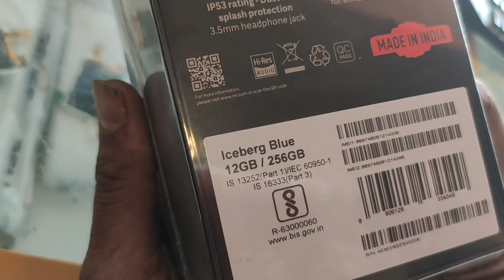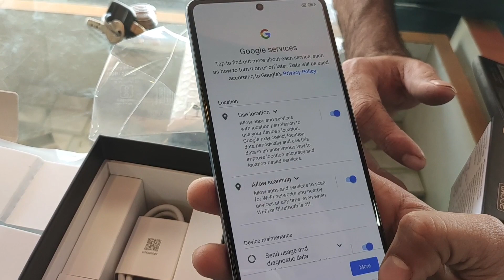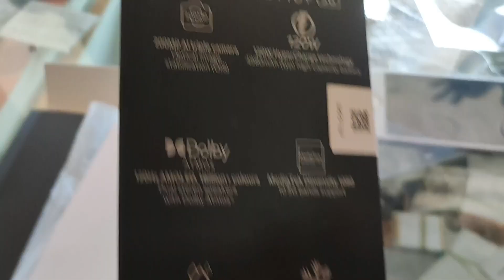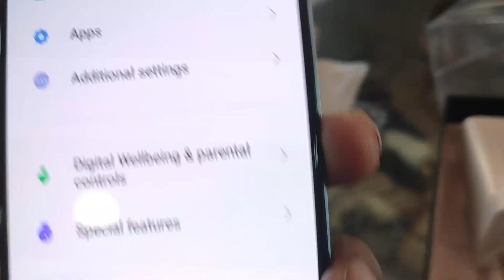My First 5G Mobile | Redmi Note 12 pro + 5G | 12 GB RAM | 256 ROM